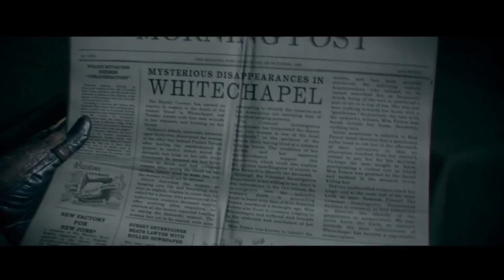The Order: 1886 | Escaping the Prison | Part 1